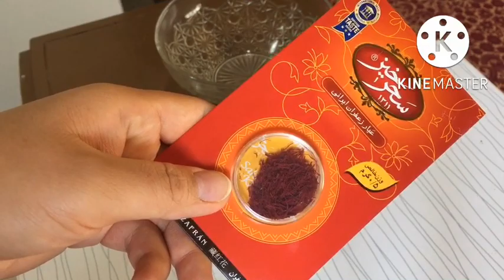Ep.188 แม่สามี ‘ขี้เกรงใจ’⁉️ ทำอาหารอิหร่านง่ายๆเพราะจำสูตรคนอื่นมา😄